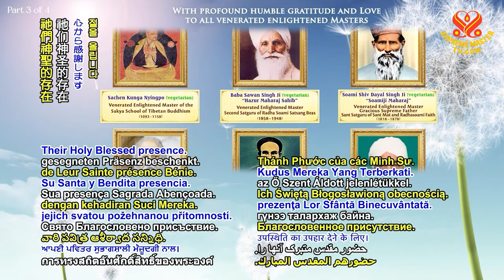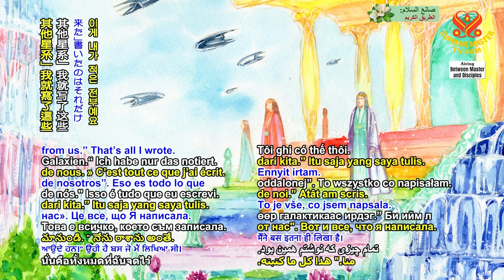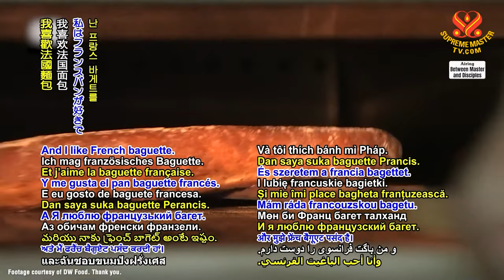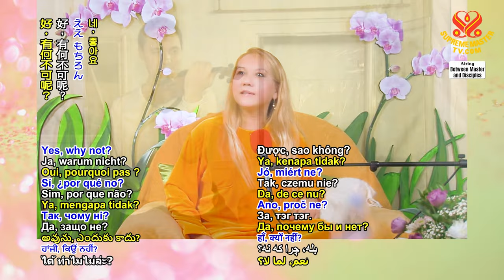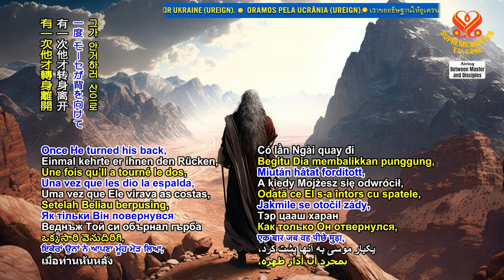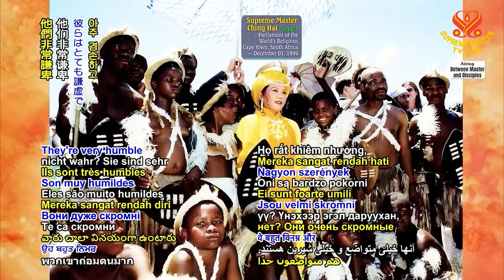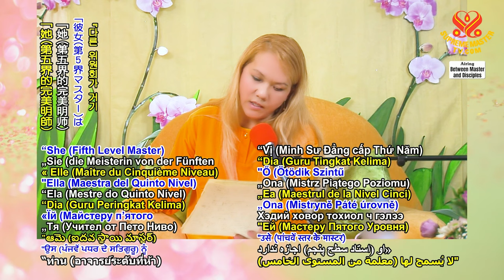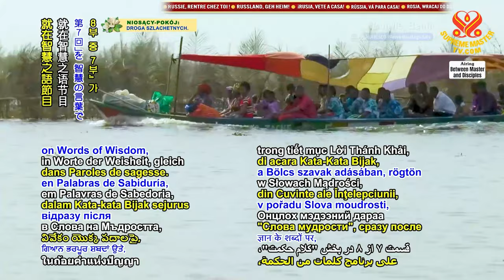The-Origin-and-Evolution-of-Human-Beings | SupremeMasterTV.com | 4K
The-Origin-and-Evolution-of-Human-Beings
Lecture by Supreme Master Ching Hai (vegan)
Paris France - Dec  25,2007
| SupremeMasterTV.com | 4K

SMCHbooks.com